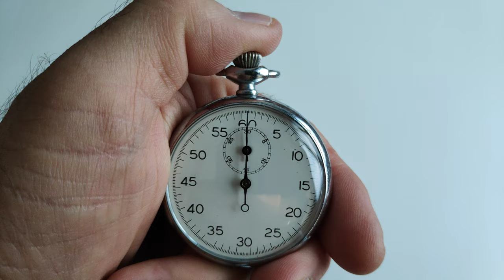Com'è fatto un orologio da polso - parte 1. Cassa e quadrante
Una descrizione delle parti che compongono un orologio da polso. Andiamo a conoscere il fondello, la carrure, le anse, la corona, la lunetta, il vetro, il quadrante e le lancette.

0:00 Intro
0:24 Citizen Promaster ORCA
1:02 Il fondello
4:43 La carrure
5:26 Anse, cinturino e bracciale
6:22 La corona
10:21 La lunetta
15:17 Il vetro
17:10 Quadrante, indici e lancette
20:02 La funzione Eco-Drive
21:50 Indici luminescenti